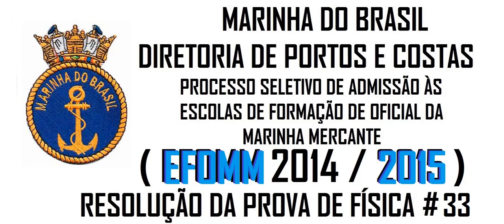Resolução da prova de FÍSICA – EFOMM– 2015 – Questão:33.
33 - Uma partícula viaja com velocidade constante de módulo v no sentido positivo do eixo x, enquanto outra partícula idêntica viaja com velocidade
constante de módulo 2v no sentido positivo do eixo y. Ao passarem pela origem, as partículas colidem e passam a mover-se juntas, como uma
única partícula composta. Sobre o módulo da velocidade da partícula composta e o ângulo que ela faz com o eixo x, pode-se afirmar que são,
respectivamente,
( a ) 3v, 45º
( b ) 3v, 63º
( c ) v 3 , 45º
( d ) v 5 , 45º
( e ) v 5 , 63º